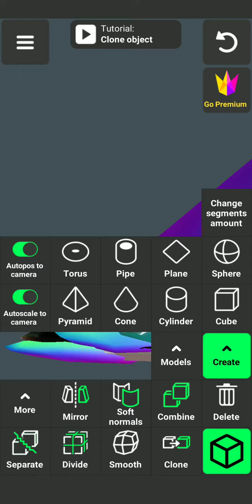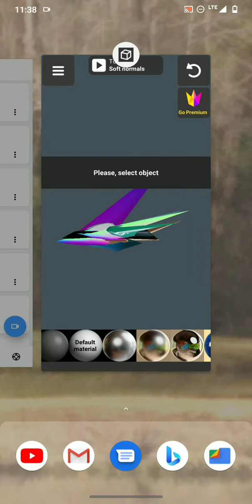January 5, 2022